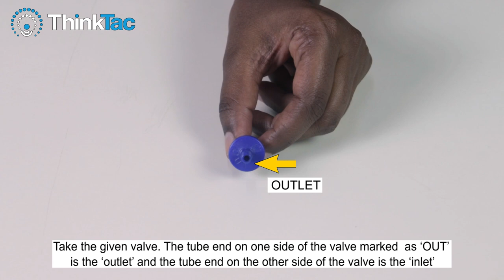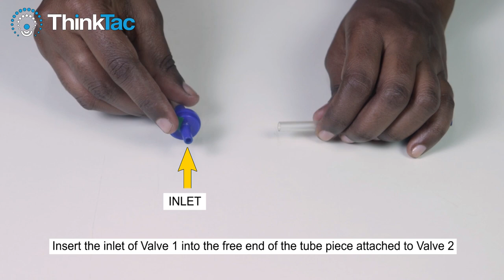Vein Model | TAC Video | ThinkTac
Delve into the circulatory system with a TACtivity focused on veins and arteries. Recognize that arteries and veins form closed-loop systems originating and concluding at the heart. While veins, excluding the pulmonary veins, transport deoxygenated blood back to the heart from different body parts. Engage in constructing a model of veins using a non-return valve, providing insights into their structure and functions.